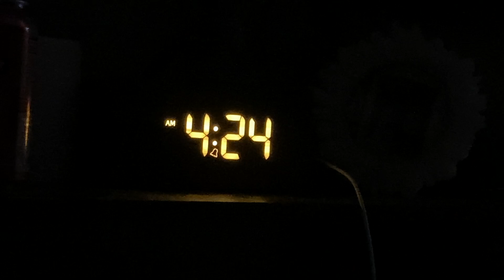A 5 AM Writing Vlog: Office Hours 001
Welcome to a sleepy GRWM and writing routine video. In this video, I get ready for the day and work on my Southern Gothic novel.

My name is Savannah, I am 29 years old and a gothic, grotesque, and horror writer. Enjoy the journey with me of writing my book and going towards an MFA.